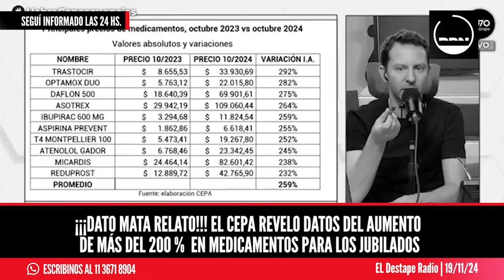¡¡¡DATO MATA RELATO!!! EL CEPA REVELO UN AUMENTO DE MÁS DEL 200 % EN MEDICAMENTOS PARA LOS JUBILADOS